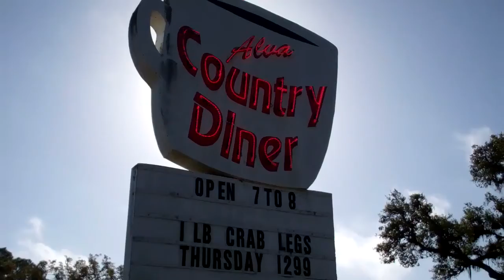Daytona Ride 2015